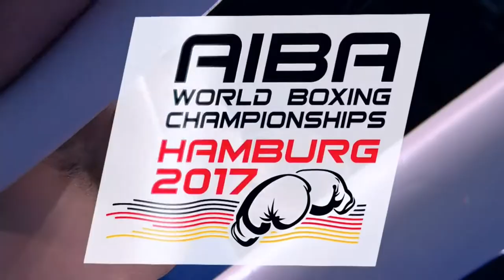Quarterfinals (+91kg) ABOUDOU-MOINDZE Djamili-Dini (France) vs MAJIDOV Mahammadrasul (Azerbaijan)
AIBA World Boxing Championships Hamburg 2017
 Quarterfinals Men's Super Heavy (+91kg)
RED ABOUDOU-MOINDZE Djamili-Dini FRA - BLUE MAJIDOV Mahammadrasul AZE